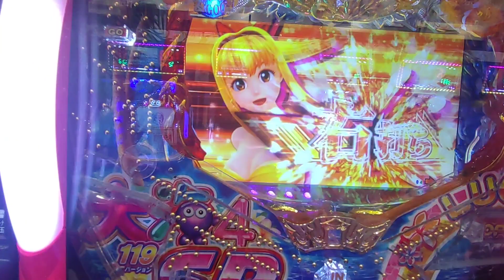【まわるん・大海４ＳＰ・アグネス・・・１２３】３連チャン目指して、トレジャーステージで打ってみた